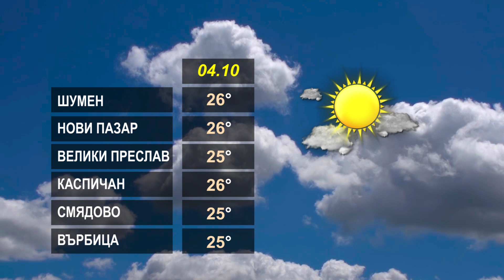ВРЕМЕТО 04 10 2023